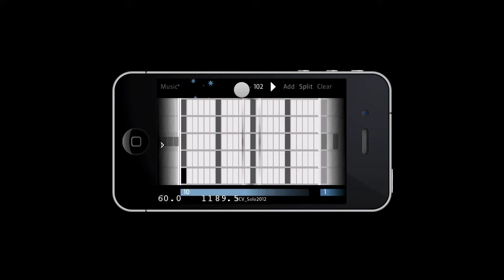SCV 2012 Snare Break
Written out on the Snare Line Composer for iOS.